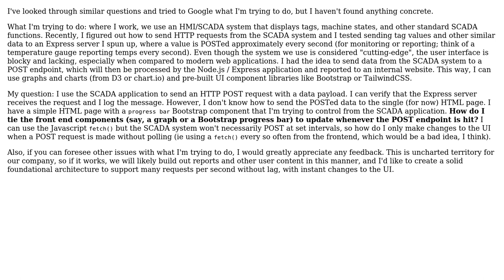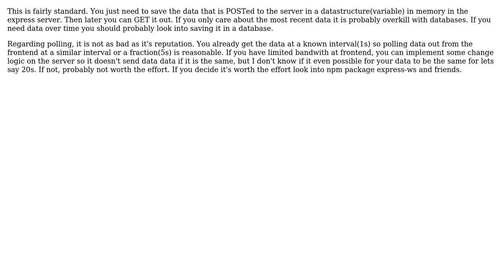Software Engineering: How do I send data to HTML page only when a POST endpoint is hit?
With thanks & praise to God, and with thanks to the many people who have made this project possible! | Content (except music & images) licensed under CC BY-SA | Music | Images & others | With thanks to user Yuriy F user Esben Skov Pedersen and the Stack Exchange Network Trademarks are property of their respective owners. You are responsible for your own actions.